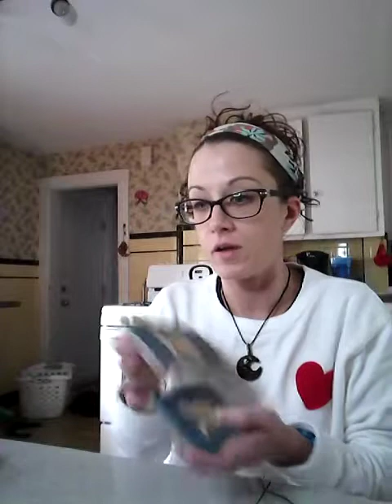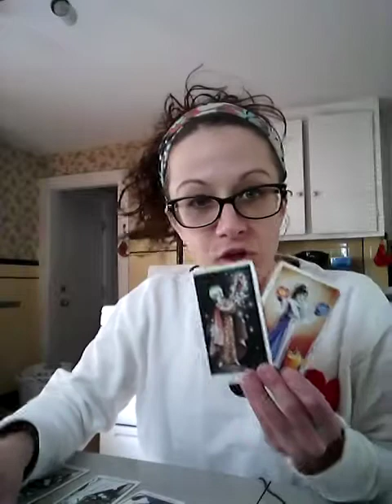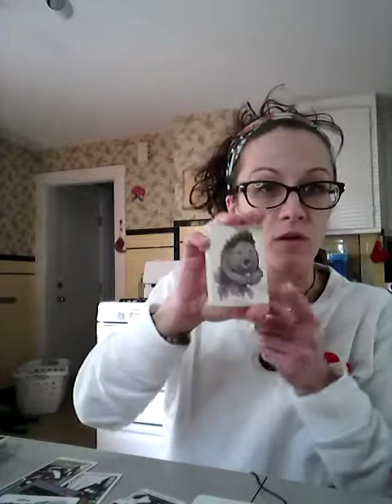Pisces Abundance Tarot Reading - Only When its a Holy Hell Yes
Pricing

Follow me in Instagram for daily predictions and advice at @mamafiyatarot

Much Appreciated